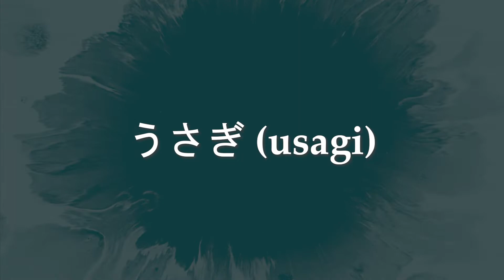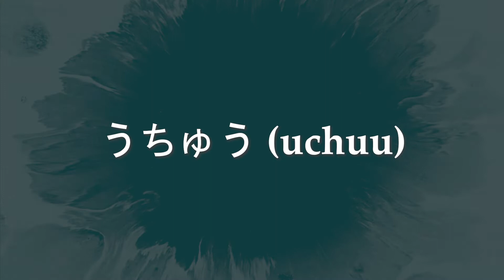Words Starting With Hiragana う (u)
Expand your hiragana vocabulary! Here are some words starting with the hiragana う (u).

✨Study Japanese in Tokyo! For more information on KCP's Japanese language courses,

🧡Follow us for more Japanese learning content and KCP activities!🧡